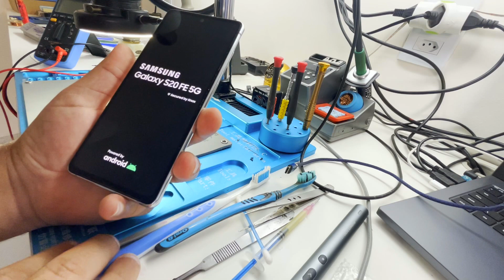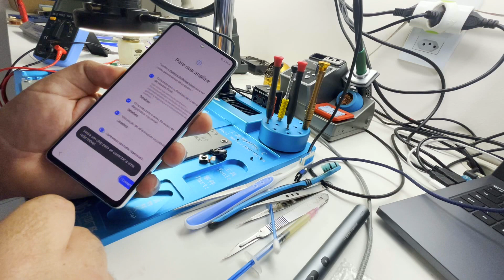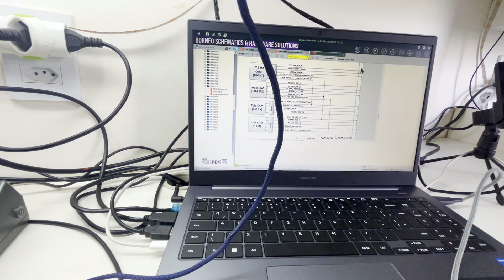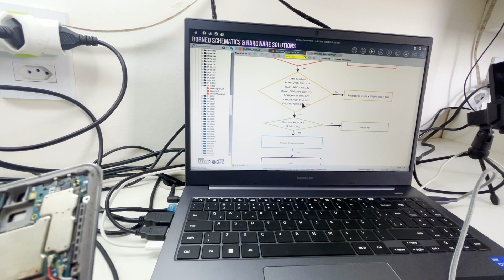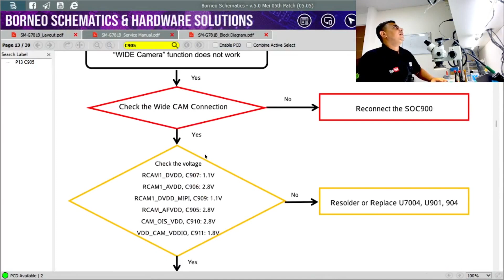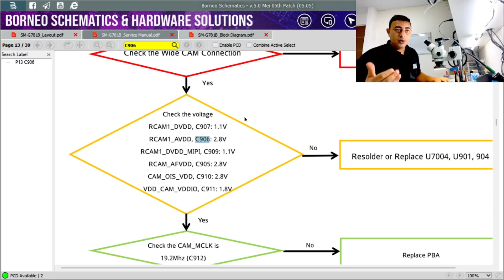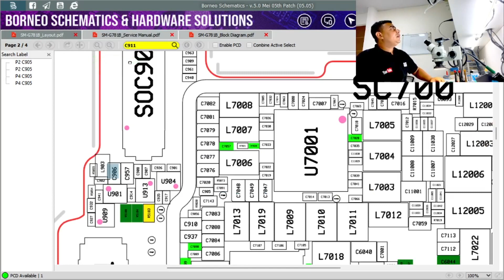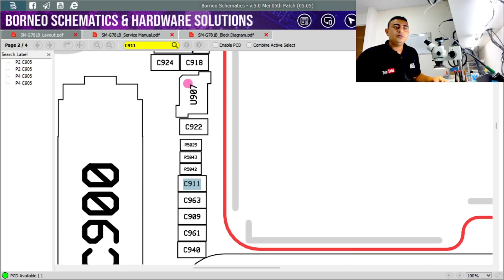SAMSUNG S20 FE REINICIANDO SOZINHO DICAS DE COMO RESOLVER!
SAMSUNG S20, S20 REINICIANDO NÃO LIGA